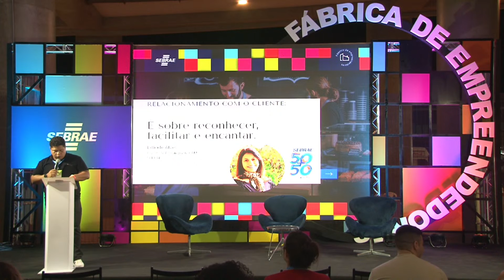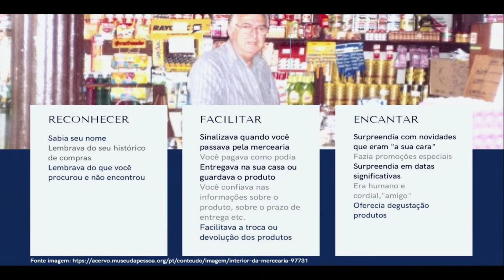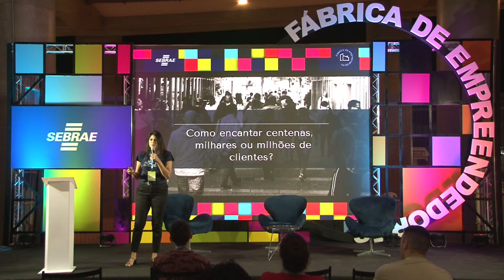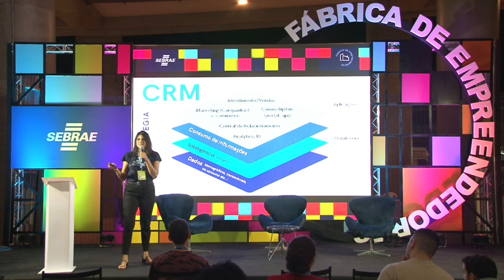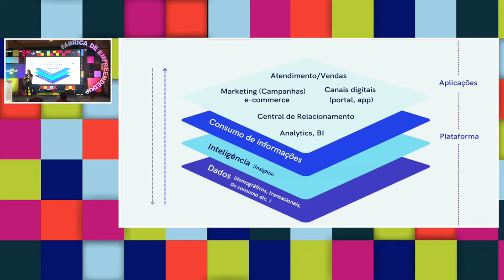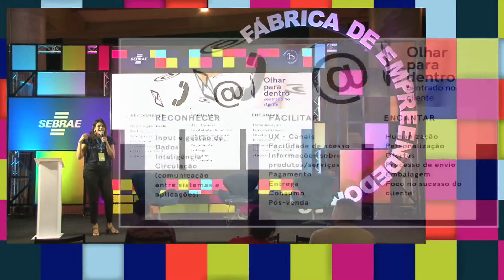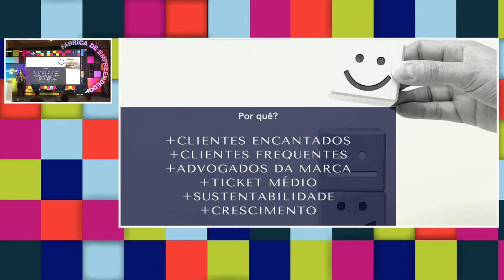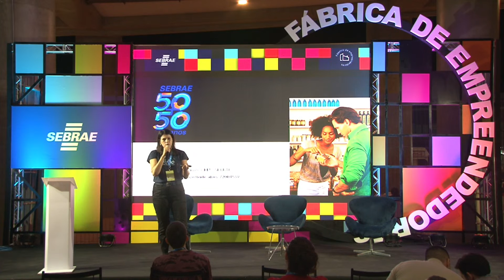Relacionamento com o cliente: É sobre reconhecer, facilitar e encantar - Palco: Fábrica de Empreende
Data: 24/03/2021
Horário: 19:30 às 19:55

Título: Relacionamento com o cliente: É sobre reconhecer, facilitar e encantar

Descrição: Como a gestão do relacionamento com cliente é impactada pela orientação a dados? O que compõe um CRM e como impacta na experiência do ciente.

Palestrante(s):
Edleide Alves
Edleide Alves é coordenadora do núcleo de Estratégia de Relacionamento com o Cliente no SEBRAE Nacional, tendo atuado em desenvolvimento de projetos de transformação digital, como novos negócios digitais, plataformas digitais e CRM. É mestre em comunicação especialista em Educação pela Universidade Católica de Brasília e Bacharel em Marketing pelo Instituto Euro Americano de Educação Ciência Tecnologia. Participou de incubação de projetos voltados a tecnologias exponenciais na Singularity University.